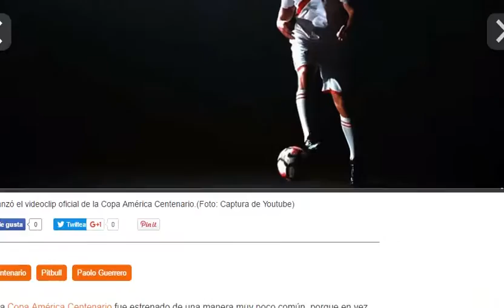Se lanzó el videoclip oficial con el gol de Paolo Guerrero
El videoclip de la Copa América Centenario fue estrenado de una manera muy poco común, porque en vez de lanzarse el mismo 3 de junio de o a mitad del certamen, los organizadores decidieron colgarla el último día de la competición.

Pitbull y Becky G fueron los encargados de crear ‘Superstar’, la canción de la Copa América Centenario. A diferencia de las otras copas de fútbol, el sencillo fue interpretado el día final y no el inicio del certamen.

Pero fue que el canal de YouTube del rapero cubano Pitbull, que se dio a conocer el videocliop oficial la Copa América Centenario. Un poco tarde, pero las imágenes de los equipos americanos era espectacular, las jugadas y los goles de todas las selecciones, en un solo clip.